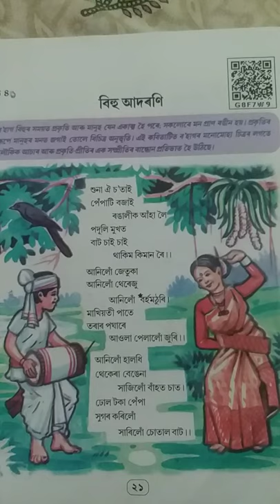Class 6 | Assamese poem |Bihu Adarani